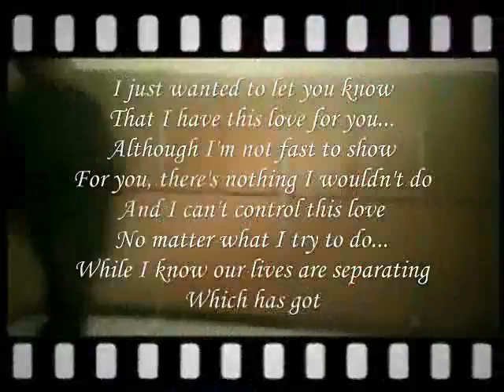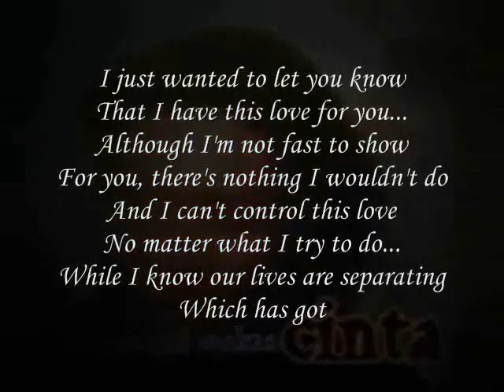love for you...,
do.
do so
Money is an excellent servant, but the host
very bad.